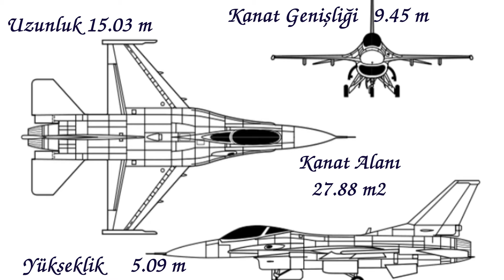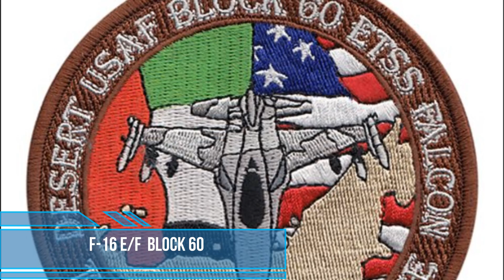F 16 Savaş Uçakları Teknik Özellikleri & Bloklar Arası Farklılıklar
Bu sunumda uçak tanıtımları serisi kapsamında F-16 Savaş uçakları teknik özellikleri ve Bloklar Arası Farklılıklar ele alınmıştır.